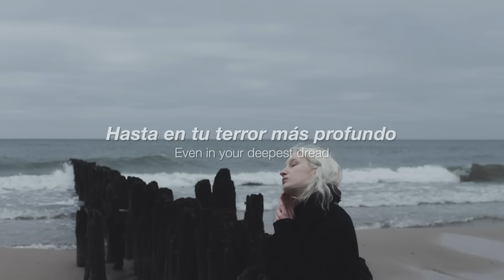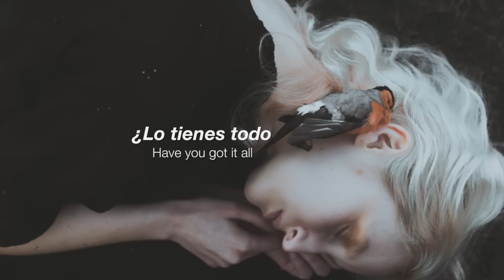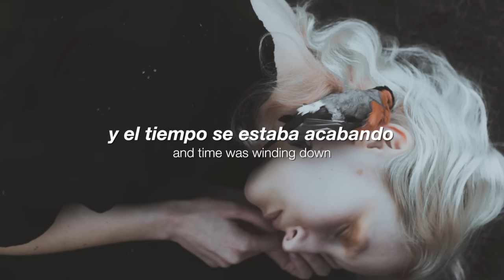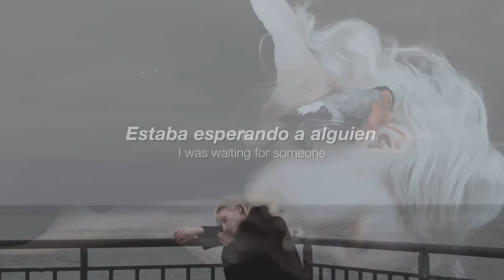Flora Cash - For Someone (Traducida al Español)